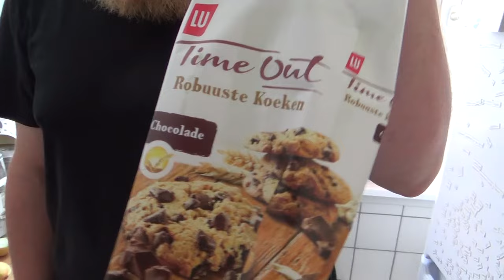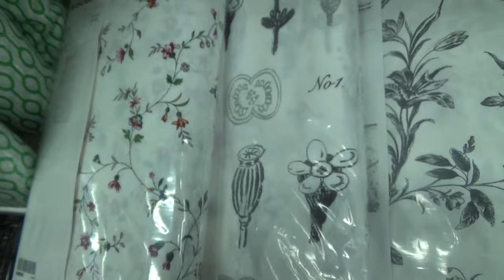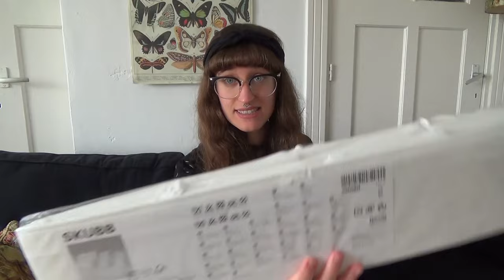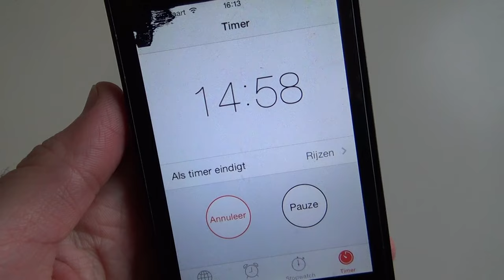Shopping and Vegan Food at Ikea + Shoplog With My Mom | Vlog 156 | HiLesley-Ann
Hi I'm Lesley-Ann from the Netherlands. I post a vlog twice a week. The vlogs are 7 days behind on real life. :)

In this vlog:  Shopping and Vegan Food at Ikea + Shoplog with my mom